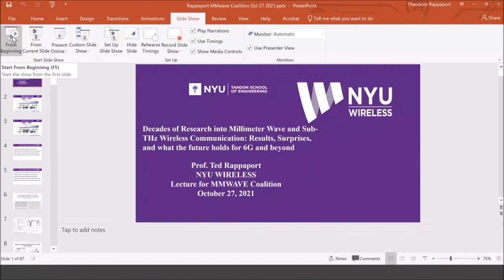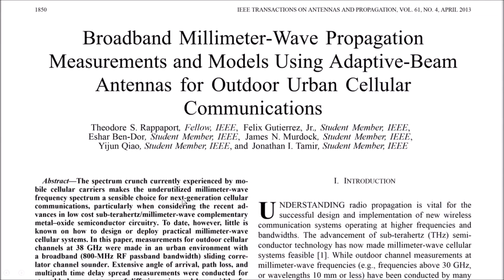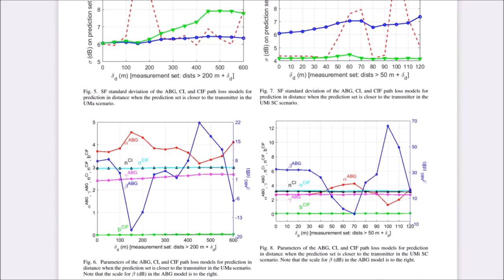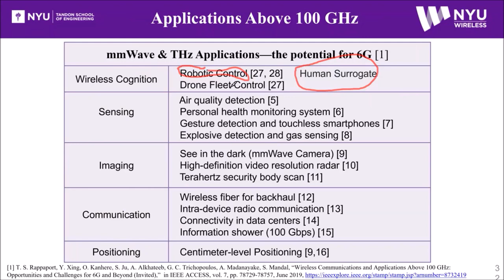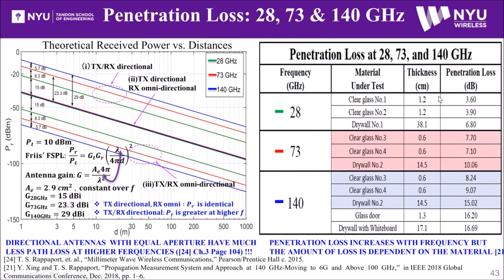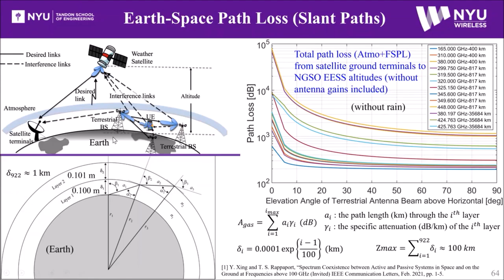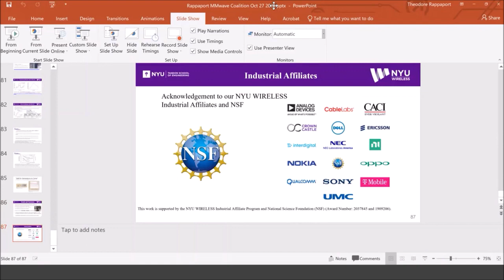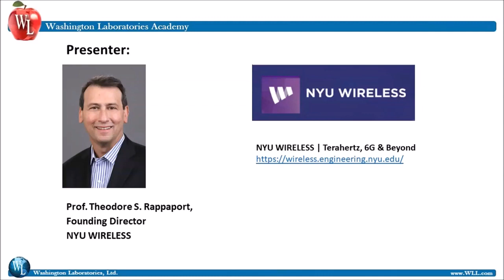mmWave & Sub-THz Wireless Communication: Results, Surprises & What the Future Holds for 6G & Beyond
Webinar recorded on October 27 2021

Decades of Research into Millimeter Wave and Sub-THz Wireless Communication:  Results, Surprises, and what the future holds for 6G and beyond.

This informative event presented by Prof. Theodore (Ted) Rappaport, Founding Director, New York University (NYU).

Theodore S. Rappaport is the David Lee/Ernst Weber Professor at New York University (NYU) and holds faculty appointments in the Electrical and Computer Engineering Department, the Courant Computer Science Department, and the NYU Langone School of Medicine. He founded NYU WIRELESS, a multidisciplinary research center, and the wireless research centers at the University of Texas Austin (Wireless Networking and Communications Group - WNCG) and Virginia Tech (Mobile & Portable Radio Research Group - MPRG). His research has provided fundamental knowledge of wireless channels used to create the first Wi-Fi standard (IEEE 802.11), the first U.S. digital TDMA and CDMA standards, the first public Wi-Fi hotspots, and more recently proved the viability of millimeter-wave and sub-THz frequencies for 5G, 6G, and beyond. He co-founded two wireless communications companies that were sold to publicly traded firms. He is a member of the National Academy of Engineering, a Fellow of the National Academy of Inventors, and the Wireless History Foundation Hall of Fame.